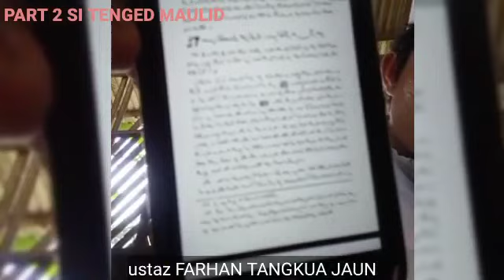gey mag hali pag lugat meh maulud ituh.. gy ne ku tau.